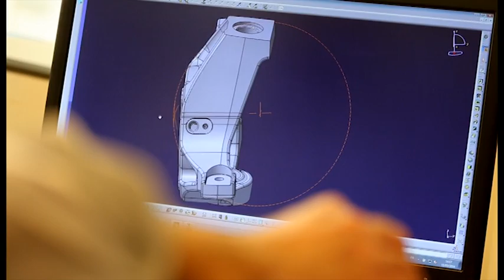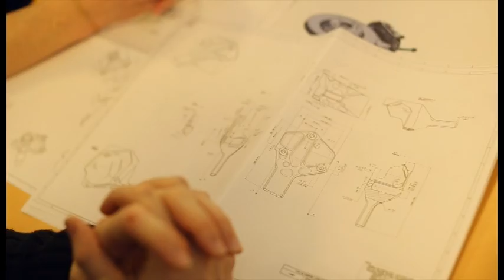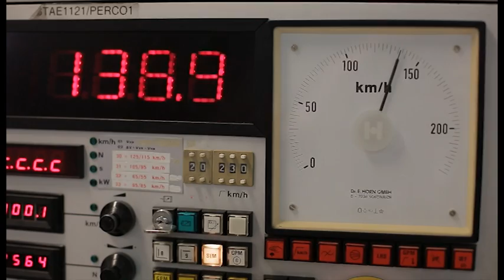Renault Clio R.S. 16 concept - Video Debut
“Our aim was to produce a concept car with genuinely outstanding performance credentials,” notes Patrice Ratti, Managing Director of Renault Sport Cars, leader of the project which particularly inspired the development team’s specialists. “On paper, producing a Clio R.S. powered by our most potent engine – namely the 275-horsepower two-litre power unit which delivers peak torque of 360Nm – was an extremely appealing idea, but we had to make sure it was feasible.”

Thanks to new working procedures involving teams from the worlds of motorsport and road cars, the incubation of the highest-performance road-going Renault Sport car ever took just five months.